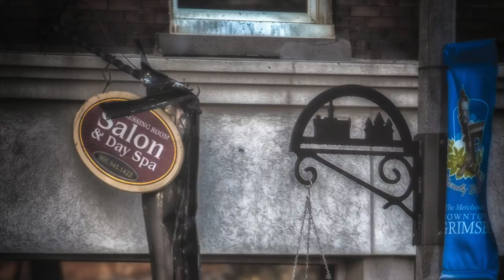Grimsby fire to Small town Kenny Chesney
Small town..Grimsby Fire